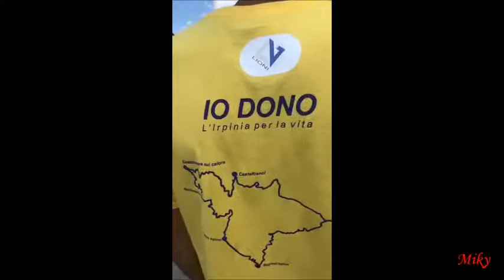Io dono 2018 montemarano con la sua ospitalita' greca